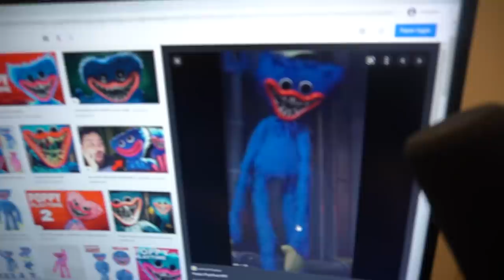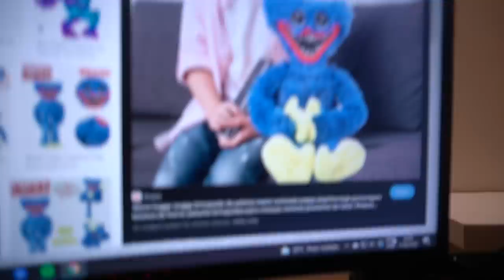O HUGGY WUGGY invadiu o quarto da Maria enquanto ela dormia